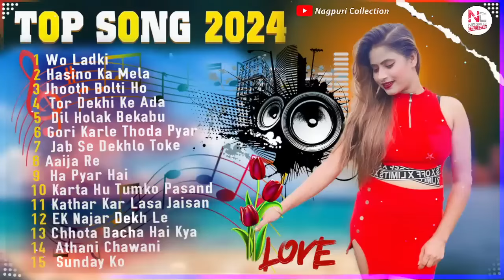New Nagpuri Video Song 2024 | Hasino Ka Mala Singer Kumar Pritam / Suman Gupta